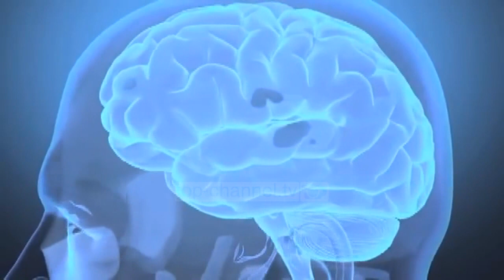Gogësima është ngjitëse - Top Channel Albania - News - Lajme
Shumë thonë se gogësima është ngjitese…dhe nuk gabohen. Ekspertët janë përpjekur të zbulojnë se çfarë ndodh në trurin e njeriut që e nxit një veprim të tillë.